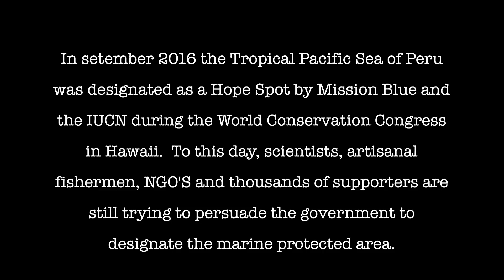The Tropical Sea of Peru: A Paradise of Hope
The short documentary "The Tropical Sea of Peru: A Paradise of Hope "  received an honorary award at the Blue Oceans Film Festival & Conservation Summit 2016, St. Petersburg, FL, USA.
The film aims to raise the awareness about the unique biodiversity that lies in this unique spot of the world ocean and promote the designation of its protection as a marine protected area by the Peruvian Government. Currently this area has been designated by the Mission Blue initiative within the IUCN nature congress as a HOPE SPOT. A hope spot is a place that conserves one of the most unique biodiversity of the world's oceans and needs an urgent protection!
El documental corto "Mar Pacifico Tropical de Perú: Un Paraíso de Esperanza"  fue galardonado con mención honrosa en el  festival de cine - Blue Oceans Film Festival & Conservation Summit 2016 - en  St. Petersburg, Florida, EE.UU.
El documental tiene como objetivo crear conciencia sobre la particular diversidad biológica que se encuentra  en este único y  maravilloso lugar de los océanos del mundo, así como promover su protección a través de la creación de un área marina protegida por las autoridades peruanas. Esta área ha sido designada por la iniciativa Mission Blue en el reciente congreso mundial de la naturaleza de la Unión Internacional por la Naturaleza - IUCN , como un Lugar de Esperanza. Un Lugar de Esperanza es un lugar en los océanos del planeta que dada su diversidad biológica y particularidad, merece ser protegido!

Escrito y dirigido por: Yuri Hooker
Narración: Nina Pardo